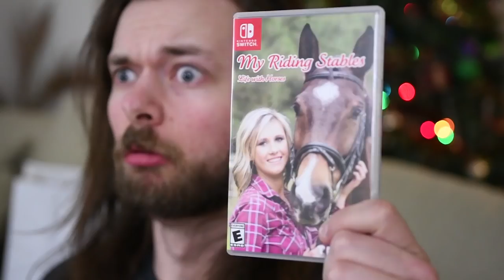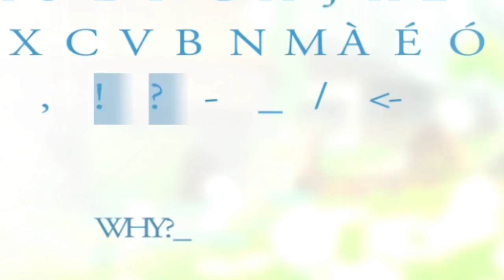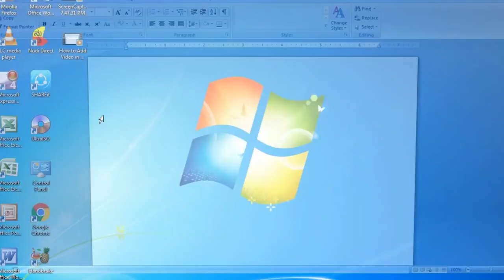I FOUND THE WORST NINTENDO SWITCH GAME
Okay, THIS Is By Far The WORST Game On Nintendo Switch! My Riding Stables Life With Horses wins the award for most terrible Switch Game. Horrible audio, Bad Controls, Insane Slow Down.